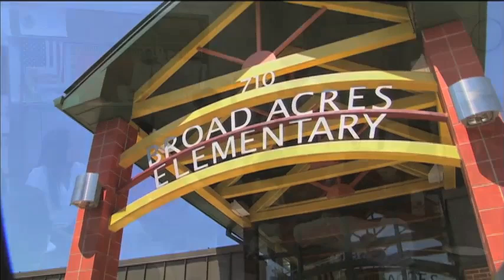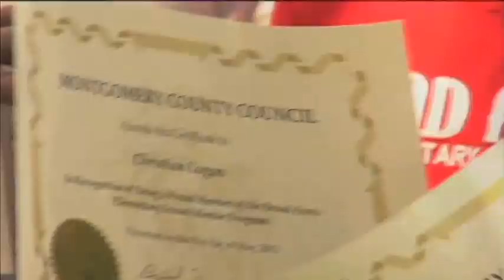Montgomery County Rising Star Mentor Program 6 8 12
The Rising Star Mentor Program pairs Springbrook High School students with students from Broad Acres Elementary School for the purpose of better preparing children for their future.  Council member Phil Andrews supports the program and was on hand at this recent event.